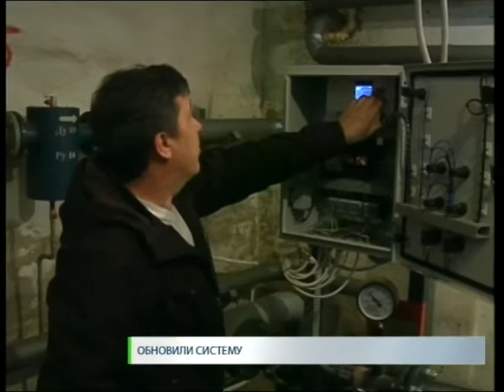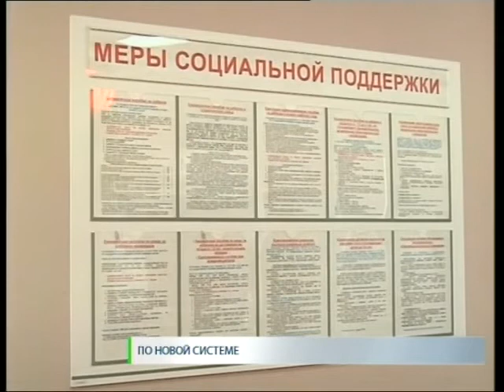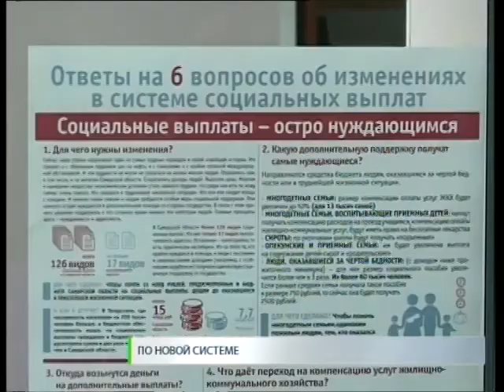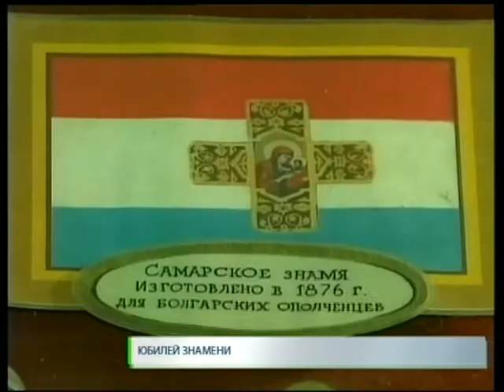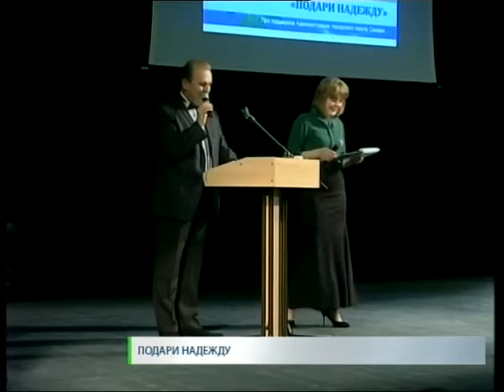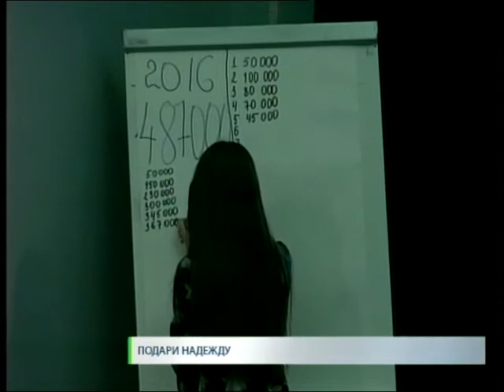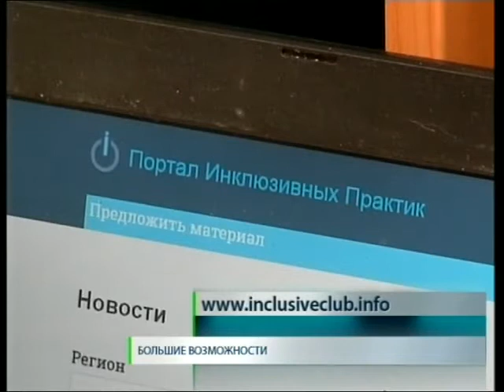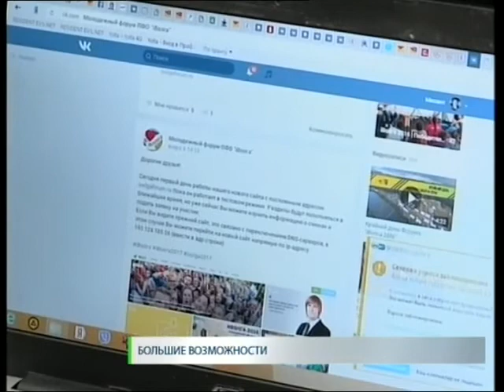Новости. СТВ 02 03 17